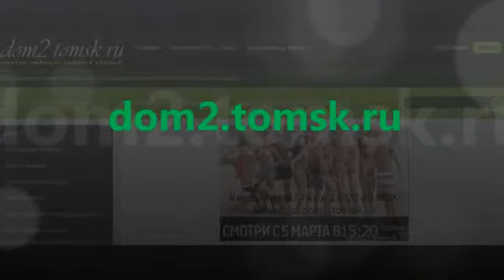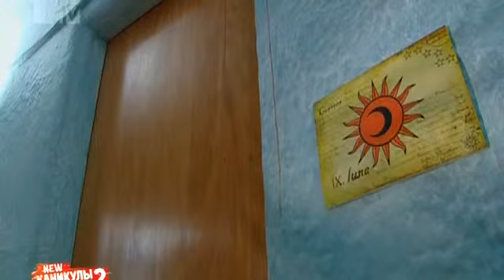Каникулы в Мексике 2 - Ночь на Вилле. Эфир 19.03.2013 (291 Серия от ASHPIDYTU в 2013)